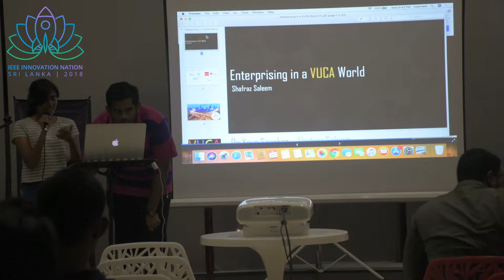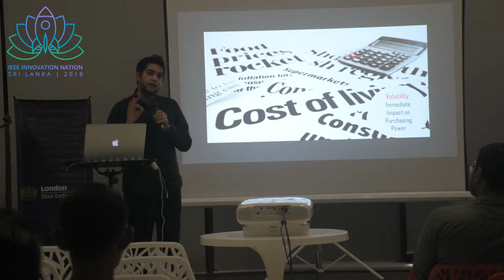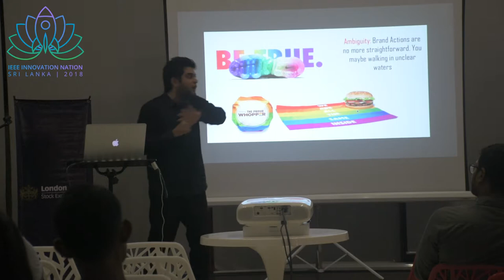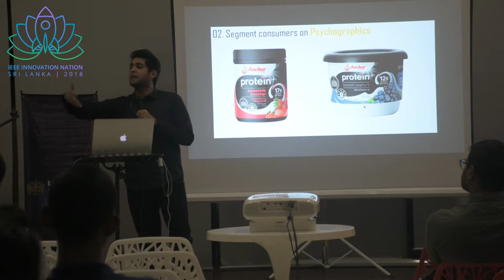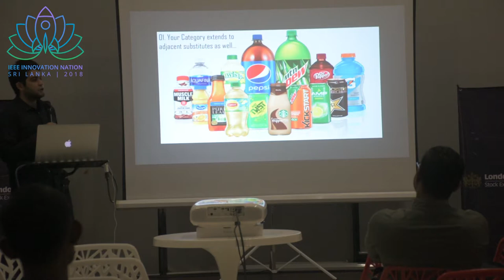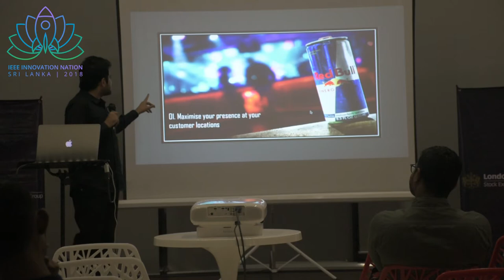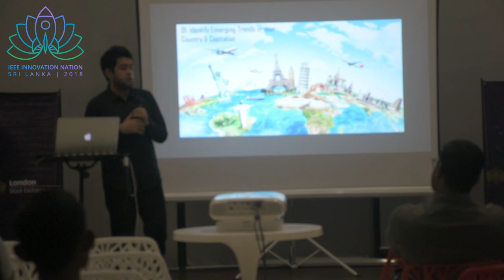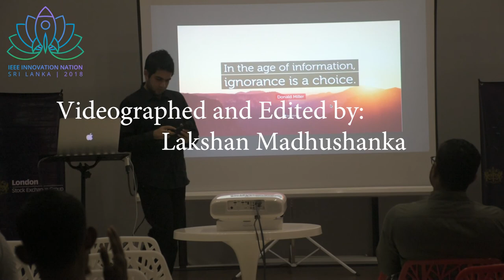IEEE INSL 2018 Workshop #3 - Frontline: Playing the Market Right by Mr. Shafraz Saleem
Did you happen to miss out on the very third workshop of IEEE Innovation Nation Sri Lanka 2018 on Frontline: Playing the Market Right? Regretting that you couldn't be there at the event to learn a few tricks from the expert? Here you go, the whole video footage of the session "Enterprising in a VUCA World" conducted by Mr. Shafraz Saleem!

Shafraz Saleem is a corporate professional with over 07 years of experience across Fortune 500 companies – Fonterra Brands, Unilever & Reckitt Benckiser. His experience spans across the fields of marketing & strategy. Shafraz Saleem is also a renowned Lecturer & Corporate Trainer with years of experience in coaching & mentoring the youth of Sri Lanka.

As a testament to his success in the world of Training and Academia, Shafraz Saleem was awarded the prestigious “World Young Achiever” by World Education Congress in Singapore.

for all information about IEEE Innovation Nation Workshops!